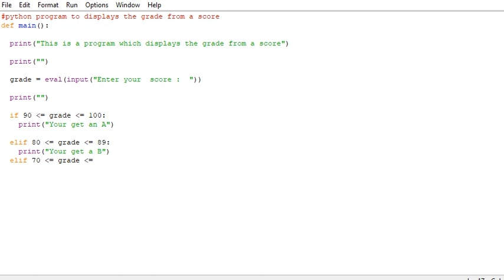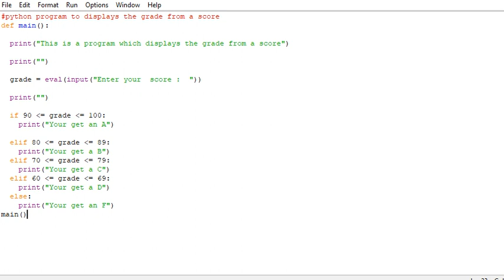python program to display grade from a score